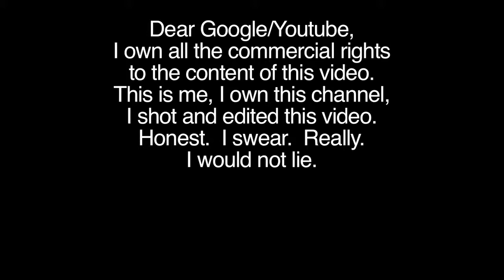Men's Support Group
Attention husbands of sensitive women.  Wait a minute, that probably means ALL heterosexual husbands . . .
maxtrack VBlog 08 July 2013